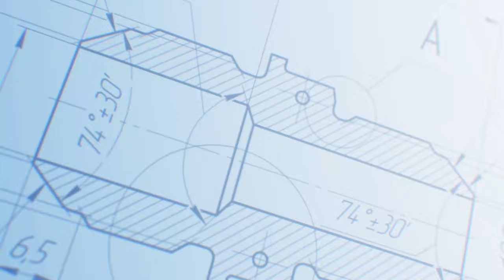APPARTEMENT 3 pièces - CHATENAY-MALABRY LOGISCONSEIL